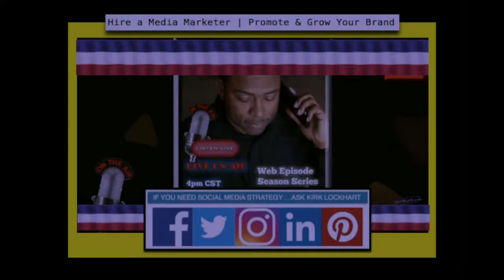Hire a Media Marketer | Promote & Grow Your Brand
The Social Media Business Builder

Book on FACEBOOK

HIRE A Social Media Marketer  California

HIRE A Social Media Marketer   Texas

HIRE A Social Media Marketer   Arizona

HIRE A Social Media Marketer   New Mexico

HIRE A Social Media Marketer   Colorado

HIRE A Social Media Marketer   Nevada

HIRE A Social Media Marketer   Louisiana

HIRE A Social Media Marketer   Oklahoma

HIRE A Social Media Marketer   Georgia

HIRE A Social Media Marketer   Ohio

HIRE A Social Media Marketer   Kansas

HIRE A Social Media Marketer   Missouri

HIRE A Social Media Marketer   Los Angeles, CA

Promote & Grow Your Brand  California

Promote & Grow Your Brand   Texas

Promote & Grow Your Brand   Arizona

Promote & Grow Your Brand   New Mexico

Promote & Grow Your Brand   Colorado

Promote & Grow Your Brand   Nevada

Promote & Grow Your Brand   Louisiana

Promote & Grow Your Brand   Oklahoma

Promote & Grow Your Brand   Georgia

Promote & Grow Your Brand   Ohio

Promote & Grow Your Brand   Kansas

Promote & Grow Your Brand   Missouri

Promote & Grow Your Brand   Los Angeles, CAPromote & Grow Your Brand